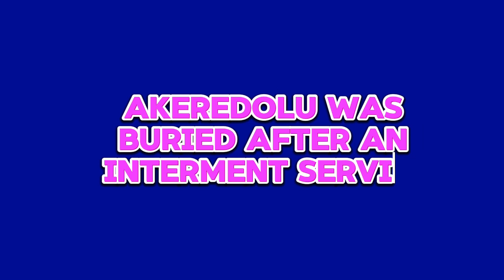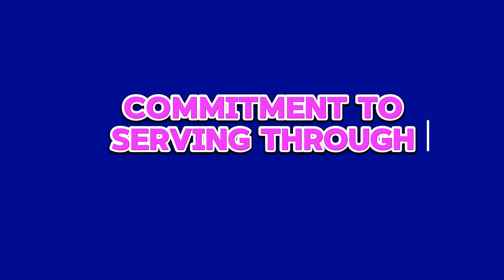Rotimi Akeredolu Buried In Owo.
Former Governor of Ondo State, Rotimi Akeredolu, was on Friday, 23rd February 2023, buried in his hometown, Owo, Ondo State.

Akeredolu was buried after an interment service at the St. Andrews Anglican Diocese Church, Imola Owo.

The funeral service was attended by several dignitaries, including the Vice President of Nigeria, Kashim Shettima, Senators, Southwest governors, and several others.

Recall Akeredolu died of Prostate cancer at age 67 in a German hospital on December 27, 2023.

Akeredolu A Fearless Soldier’ – Tinubu.
President Bola Ahmed Tinubu on Friday paid his last respects to the former Governor of Ondo State, Rotimi Akeredolu, describing him as a fearless soldier.

the funeral service for the late governor happened in Owo, Ondo State.

Speaking at the event, Tinubu expressed his admiration for Akeredolu’s unwavering dedication to his people, referring to him as a courageous warrior.

The President’s messages were echoed by Vice President Kashim Shettima, who commended Akeredolu’s indomitable legacy of serving the nation.

The President highlighted Akeredolu’s remarkable journey, starting from his distinguished legal career to his influential role as Governor of Ondo State. He lauded his exceptional intellect and the profound impact of his leadership, emphasizing that he never wavered in speaking his truth.

Furthermore, Tinubu emphasized Akeredolu’s unwavering commitment to serving through democratic means, recognizing that the most effective way to serve humanity is by willingly presenting ourselves to be chosen by the people.

The President praised Akeredolu’s unwavering strength of character and conviction, acknowledging the sacrifices he has made to serve his community.